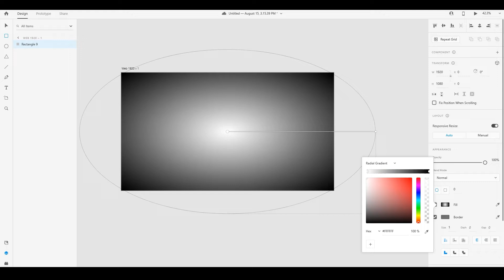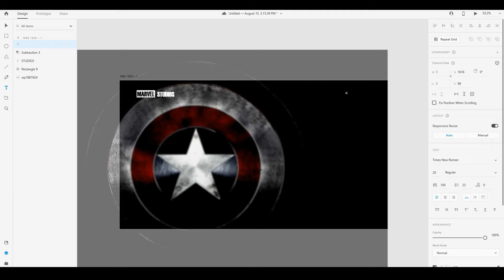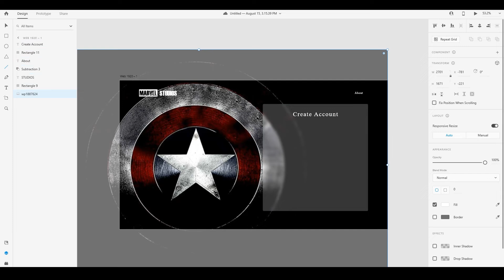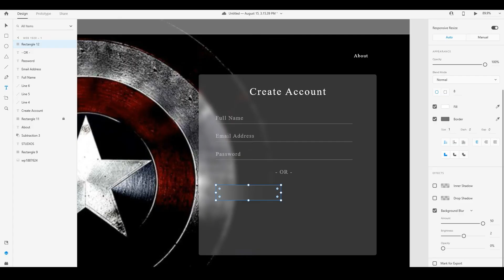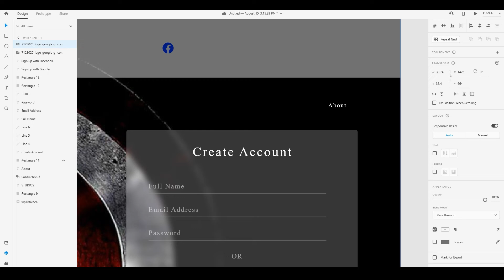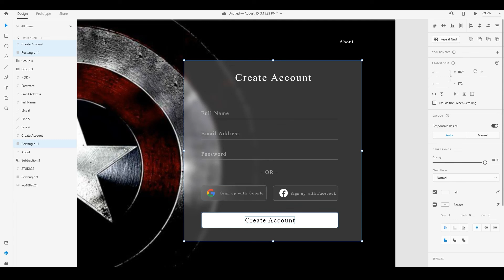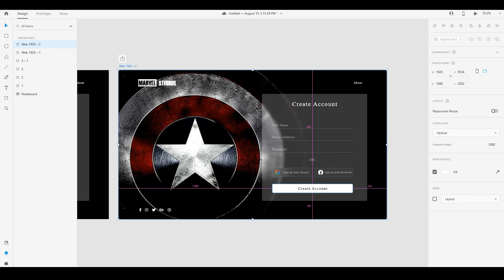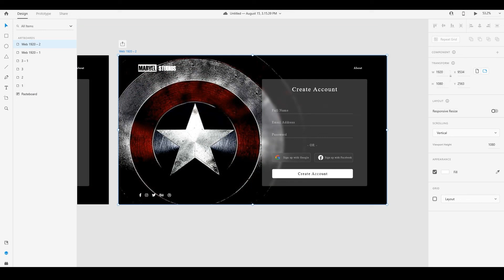DAY-01 | UI Challenge | SIGN-IN PAGE | Full Tutorial | Video-001 | CAPTAIN AMERICA | UIChallenge-01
@juniordev4190  DAY-01 / VIDEO-001

Product links:-
Computer Table
Gaming chair
Gaming Keyboard
Gaming Mouse